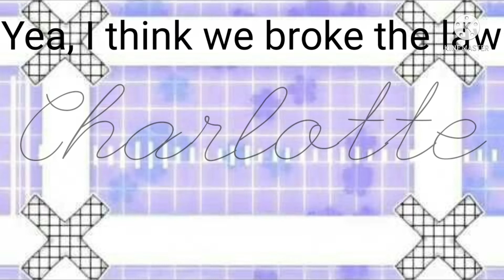Last Friday Night|| big collab with my friends|| ft. ꧁💜🖤Soulscompany💙💚꧂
⭐ Greatings little souls🌙

Here we are with our first collab
It took very much time to do it

Channel in the video
꧁Lisa_Afton☯︎ Wgf꧂

My other friends don't have a channel

0:00 Angel
1:23 Skylar
1:53 Charlotte
2:40 Lisa